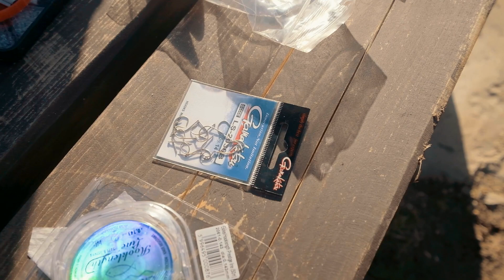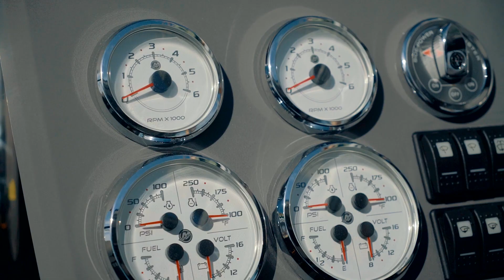Šapalas | Šiandien Kimba | 2021.05.13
Šapalų žūklė plūdine meškere